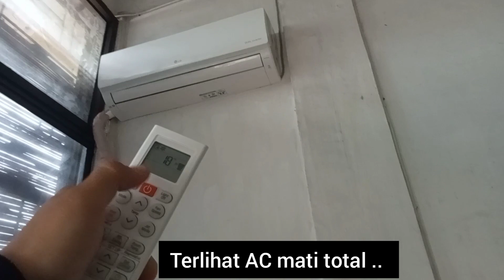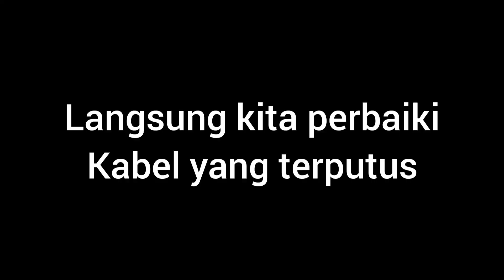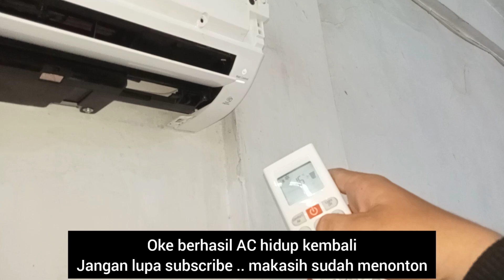AC mati total !! bagus tanpa modal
videi ini berisi tips perbaikan AC mati total